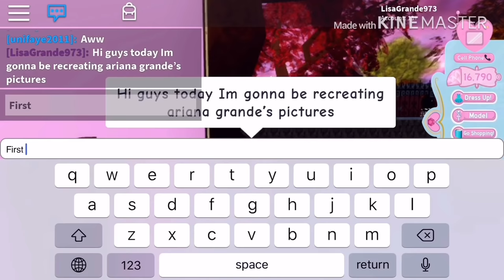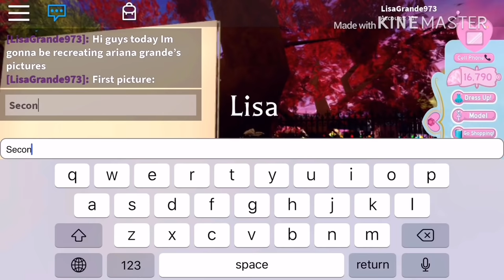Recreating Ariana Grande’s pictures in Roblox!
This video is inspired by Leah Ashe💕💕

🦋Popular question:🦋

✨DO YOU HAVE GROUP AND MERCH SHIRT ON ROBLOX CATALOG?
Yes!

-I use InShot and PicsArt, I’m trying to find more apps to edit (:

-I wish I could friend you all but there is a limit friends on Roblox and it’s not fair if I would accept some people and some not.

✨WHAT IS YOUR USERNAME ON ROBLOX?
-my username is: IamLisaGrande
Remember that’s my username, some people are pretending to be me so don’t believe them.

-for now I don’t have any collab ideas. I will tell you when I have :3

✨WHY DON’T YOU TALK IN YOUR VIDEOS?
-English is not my first language, I don’t know English that good and when I will talk sometimes I just won’t know how to say some words.

That’s it guys I hope I answered you XD